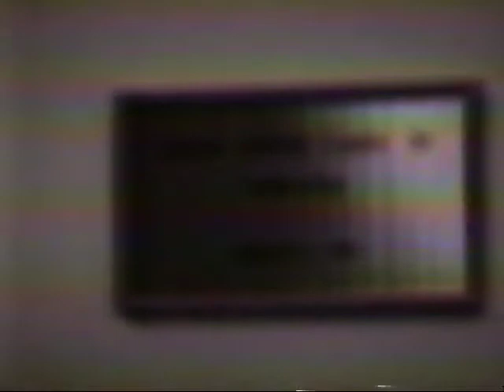Envisioning our Future with the Wisdom of the Ages UNE 2000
PRESS RELEASE - FOR IMMEDIATE RELEASE

TWO DAUGHTERS OF MAINE RETURN HOME

It is a time of possibility for unprecedented communication through technology. It is the environmental turning point on Earth. Two daughters of Maine, Connie Baxter Marlow and Sarah Pletts, have responded to this momentous time and created works of art that lead a pathway to the opening of the human
heart.

The Maine Women Writers Collection and the Living Arts Foundation of Aspen, Colorado are hosting Ms. Marlow and Ms. Pletts and featuring their works in three events at the University of New England on Wednesday, April 26 and Thursday April  27.

Connie Baxter Marlow has written the book, GREATEST MOUNTAIN: KATAHDIN'S WILDERNESS. Yes, Connie is a Baxter. She follows in her great uncle Governor Percival's footsteps in a big way. Since returning to Maine in '98, Ms. Marlow has brought many people together who might not have otherwise met. In her book and these events, she bridges the worlds between New Englanders and Native Americans, who share deep roots and a love of all things wild. Ms. Marlow has traveled up, down and across our great state interweaving her family's legacy with the Wabanaki Confederacy's tradition and every citizen's role in the same book,if not always the same page.

Sarah Pletts, international dance/theatre artist, has written and produced a poetic documentary film, "THE PHOENIX RISES: A Personal Discovery of the Origins of the U.S. through H.W. Longfellow's Hiawatha."   His epic poem "Song of Hiawatha" continues to inspire to this day.  Why?  "Because it changes our perspective on American history by showing how Native Americans contributed to the founding of the United States," explains Ms. Pletts.

Ms. Pletts is a fourth generation Maine native (almost) who slipped over the border to be born in Boston.  Ms. Pletts will perform "Amore a Terra" before the screening and the words of former Governor Baxter will be read by Laura Campbell at Ludcke Auditorium, UNE Westbrook College Campus.

On Thursday from 12 to 3PM at Ludcke Auditorium (Westbrook College Campus) - the public has the opportunity to engage with a group of professionals discussing the practicalities of "Envisioning Our Future with Wisdom of the Ages." Building on ideas from Ms. Marlow's book, the panel presents a new perspective, a vibrant blueprint for living in harmony with our world.

Included are two revered elders of Maine's Native Indigenous Wabanaki Confederacy. Ms. Joan Dana, is a spiritual elder of the Passamaquoddy, called Three Star Earth Woman. Through her bead, leather, quill and birch bark work, and jewelry and ash basket weaving, she understands the value of the gift of life, which is deeply precious and flows through all Creation. Joan Dana feels that all beings are formed from clay and she looks to the Creator to mold each of us into beautiful pottery. Her great grandfather Tomah Joseph made the birchbark canoe for President Theodore Roosevelt. Arnie Neptune, elder of the Penobscot and international peace keeper and his nephew, artist James Neptune, will also contribute.

Michael Kellett from Concord, MA offers his visionary view of Public Land. Kellett has already proven in Michigan and Massachusetts what a profound effect a change in consciousness can have on our natural treasures.

Neil Rolde, Chairman of Maine PBS will join in as well.

Natalie Angela, magazine publisher, brings a deep understanding of quantum physics to our understanding of the nature of things.

 Laura Campbell contributes her talents as a singer/songwriter. She combines sound, healing and other non-traditional modalities for healing.

Cynthia Simon is a Life Sciences adjunct professor who teaches experiential courses about living a harmonious life.

A silent, yet vital part of creation is represented by a native evergreen tree.

Book signing and desserts will follow the panel discussion.

All events explore uncharted territory in the collective consciousness at this paramount time. In Maine, where a unique integration with the wild and free exists, our role in the national picture is illuminated.

Contacts: Mr. Dick Buhr at the University of New England 207/797.7261 Ex. 4375 for photos & additional info on Ms. Baxter or Ms. Pletts

Recording:

00-07 Intro by Maine Women’s Writers and Sarah Pletts
07-15 Arnie Neptune, Penobscot Elder Speaks briefly and performs a smudging ceremony for each audience member.
15-20 Connie Baxter Marlow
25-30 Natalie Angela
30-37 Anne B. Zill
37-48 James Neptune
48-53 White Pine Tree
1:02-1:12 Joan Dana Passamaquoddy Elder
1:12-1:19 Young woman - Cynthia Simon?
1:19-1:34 Arnie Neptune
1:37-1:39 Laura Campbell Song
1:40-1:50 Sarah Pletts Dance
1:50-1:56 Connie Baxter Marlow
1:57-2:01 Laura Campbell reads and accompanies quotes from Percival Baxter
2:02 Laura Campbell starts a song. Recording Ends.